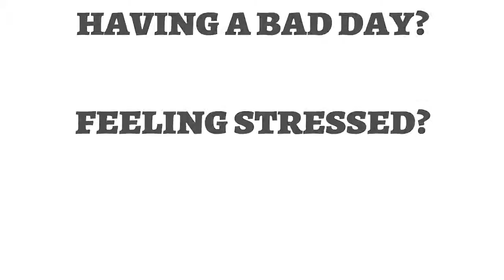Having a Bad Day? Feeling Stressed?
Visit our Facebook Page and Click the Like Page button to receive updates on Stress Management.